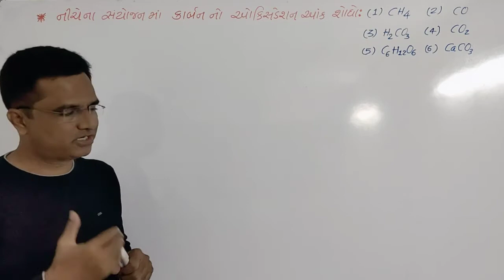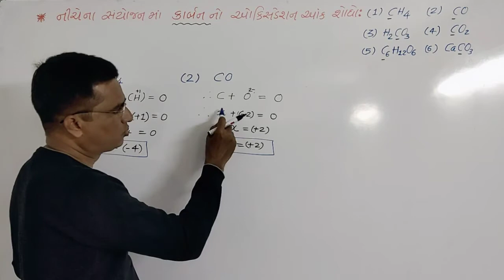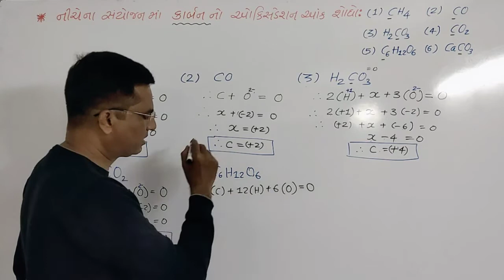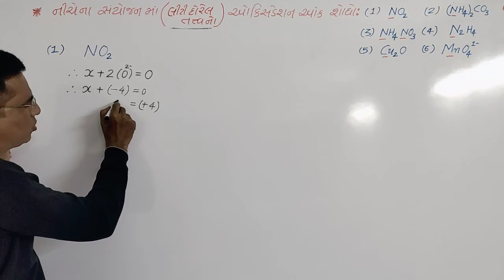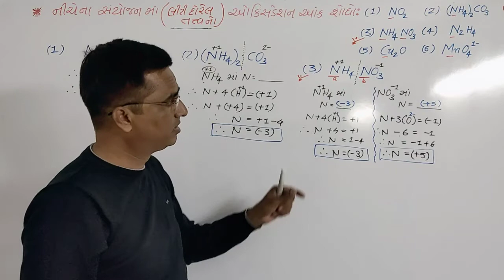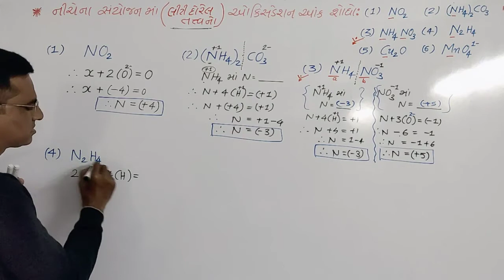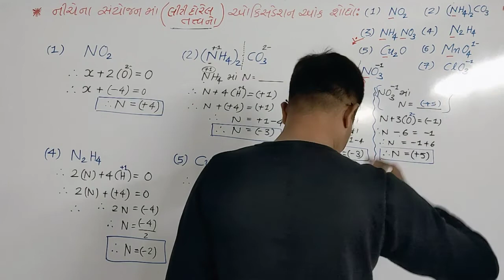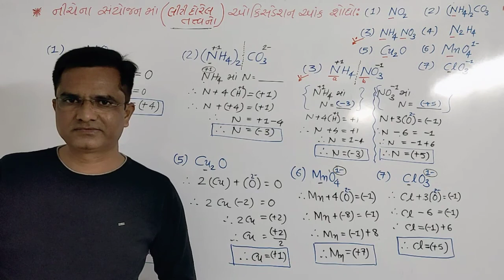Std-11th (Ch-8) Lecture-(5)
Topic-(8.3) Oxidation number of Some Compounds and Polyatomic ion